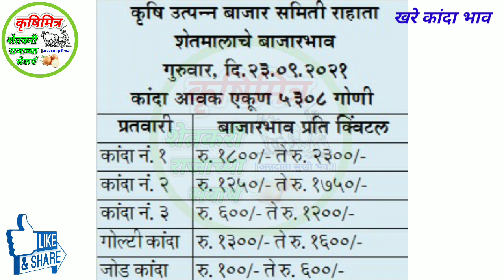23 सप्टेंबर राहता (अहमदनगर) कांदा भाव | kanda bhav today | आजचे कांदा भाव | प्याज बाजार भाव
23 सप्टेंबर  राहता (अहमदनगर) कांदा भाव | kanda bhav today | आजचे कांदा भाव | प्याज बाजार भाव